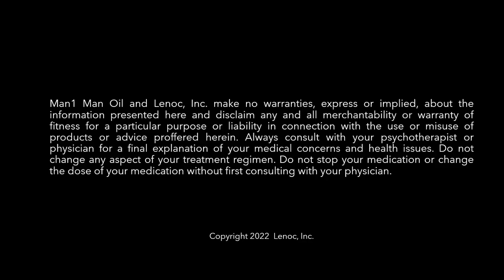Cracked Foreskin? Here's What You Need to Know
A dry, cracked foreskin is nobody's friend, and it can cause you a world of hurt if you don't take care of it. Learn why it happens, how to treat it, and how to stop it from happening.